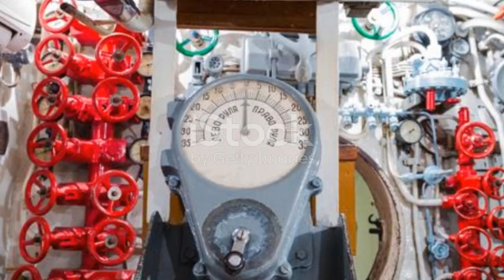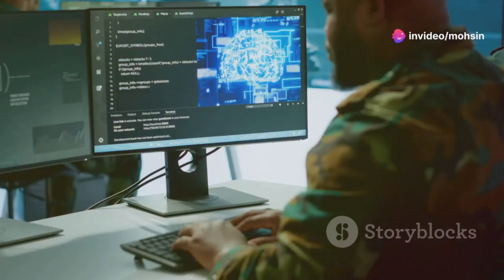China’s AI Supersonic Torpedo: The Future of Submarine Warfare?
Dive deep into the world of underwater warfare as we explore the high-stakes game of stealth, detection, and the cutting-edge technology driving it. Discover how the U.S., Russia, and China are advancing their submarine capabilities, with China's new Dragonfish torpedo at the forefront. Learn about supercavitation and AI integration, transforming torpedoes into intelligent, high-speed weapons. Understand the impact of these advancements on global naval power dynamics, and the ethical considerations surrounding AI in military operations. Join us as we unveil the future of naval combat and the potential for an underwater arms race.